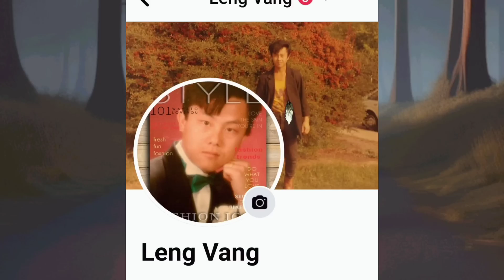Dab Neeg Rhiab Siab. Creepy Story. 9/8/23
Sound Credit:
1) CO.AG